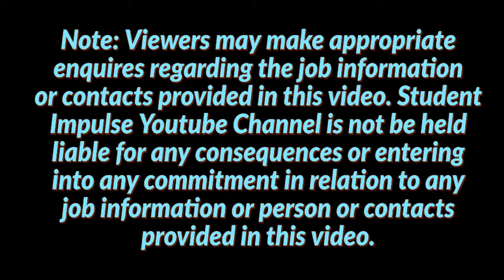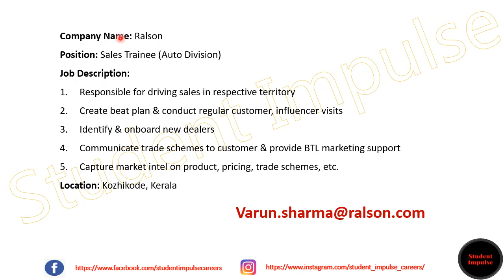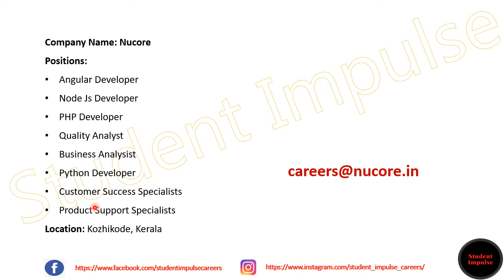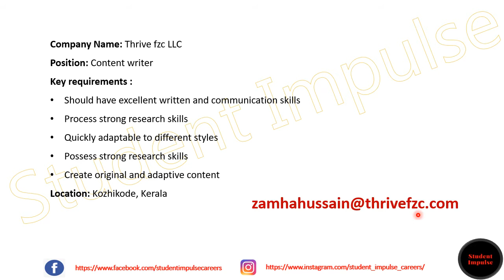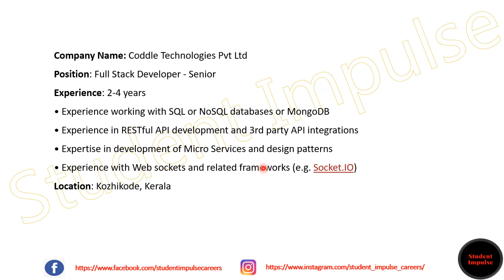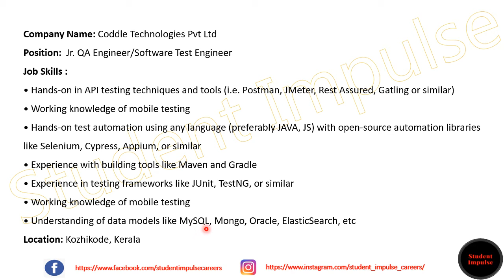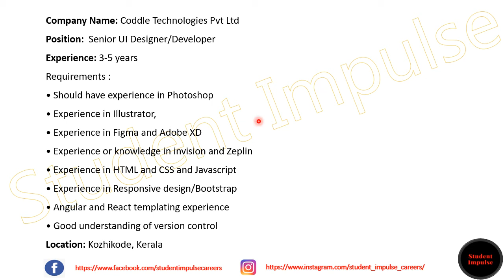kozhikode jobs | kozhikode job vacancy | job vacancy in kozhikode | Mar Apr 2022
Hi Guys!

Company Name: Codesap Technologies LLP
Position: HR Manager

Company Name: Coddle Technologies Pvt Ltd
Position: Full Stack Developer - Senior

Position:  Jr. QA Engineer/Software Test Engineer

Company Name: ANC Business solutions
Position: UI/UX Designer